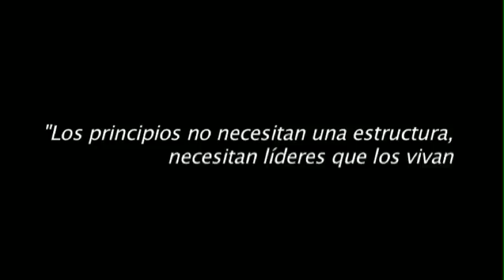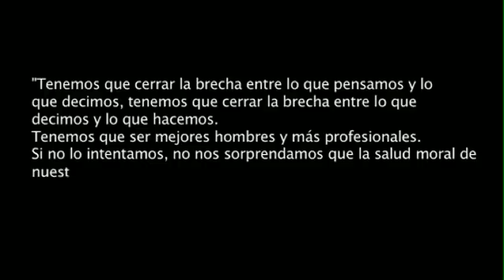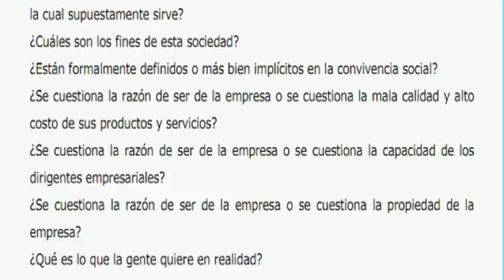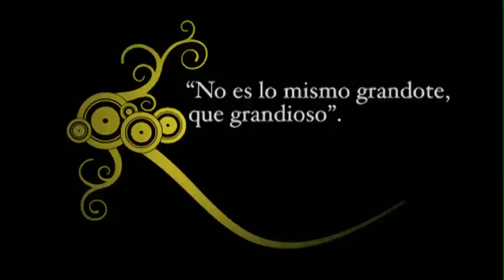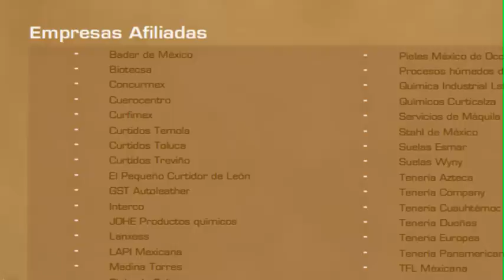EMPRESARIO USEM 2012: José Manuel Irurita Pérez (1939-2010)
Fue fundador del Cufoso, socio de USEM México y director de la revista USEM. Ingeniero químico de la Universidad de Massachussets, fue presidente y director general de Curtidos Temola. También fue presidente de la Cámara Nacional de la Industria de la Curtiduría y Consejero de la CONCAMIN y la COPARMEX. Manolo Irurita recibió el Reconocimiento al EMPRESARIO USEM 2012